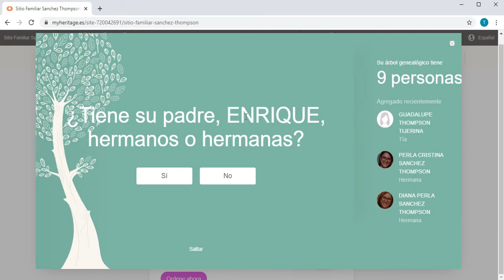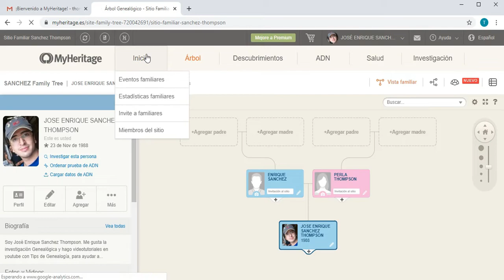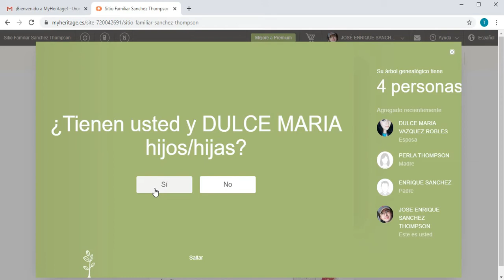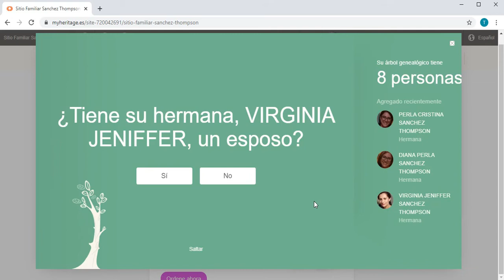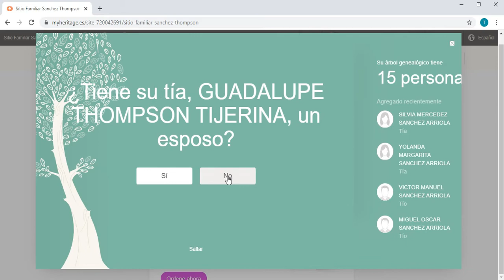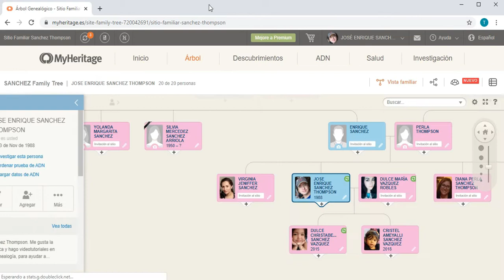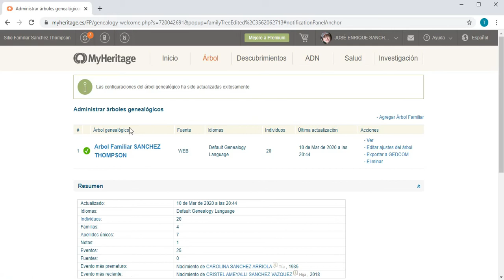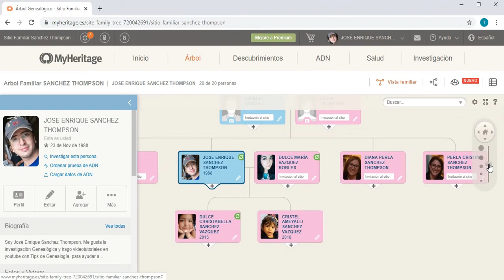Tips de Genealogía - Ingresando personas al Árbol de MyHeritage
En esta ocasión aprenderán a como añadir personas a su Árbol Familiar en MyHeritage de una manera muy facil, mediante el acceso principal de su Sitio familiar.

Si ustedes desean OBTENER DESCUENTO PROMOCIONAL EN SU SUSCRIPCIÓN A MYHERITAGE, o una PRUEBA GRATUITA DE MYHERITAGE, les comparto el siguiente enlace, para que prueben todas sus funciones, sin compromiso:

Hablamos!